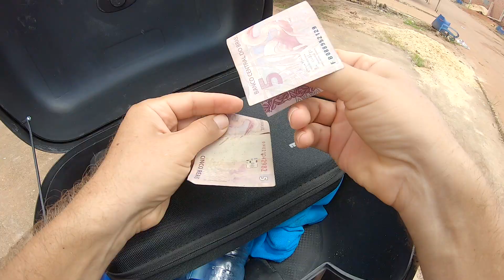Procurando comida em Aparecida do Rio Negro Tocantins